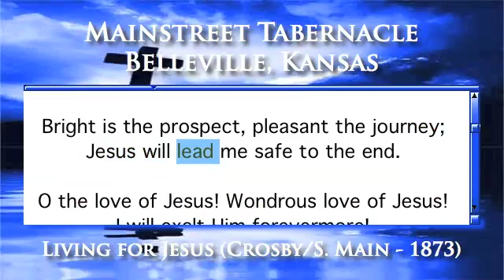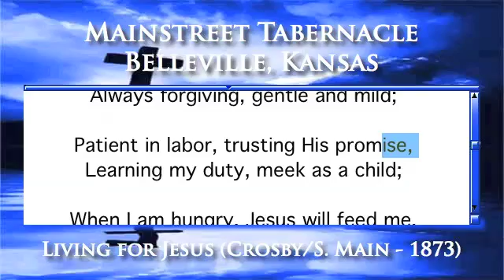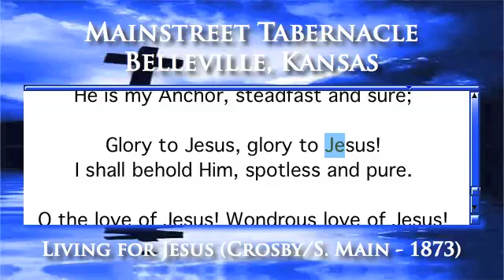Living for Jesus (Crosby/S. Main - 1873) - Piano Version